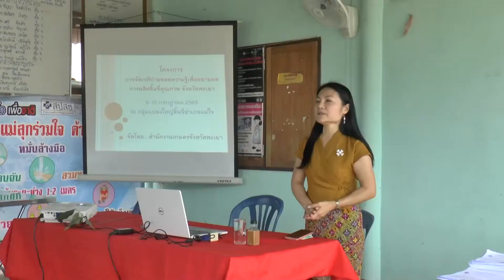เกษตรจังหวัดเร่งพัฒนาคุณภาพผลผลิตลิ้นจี่และไม้ผล | 17-07-63 | หนังสือพิมพ์ข่าวพะเยาออนไลน์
สำนักงานเกษตรจังหวัดพะเยา เร่งเข้าพัฒนาปรับปรุงคุณภาพผลผลิตลิ้นจี่และไม้ผล อื่นๆให้กับเกษตรกรในพื้นที่อำเภอแม่ใจ จังหวัดพะเยา โดยวิธีการให้ความรู้ในเรื่องของการตัดทอนกิ่ง การให้ปุ๋ย การดูแลเรื่องศรัตรูพืช ตลอดจนถึงการดูแลผลผลิต เพื่อให้ได้ผลผลิตที่มีคุณภาพ

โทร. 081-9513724